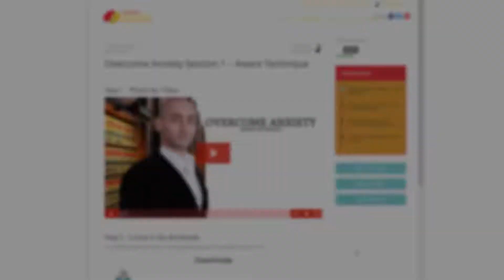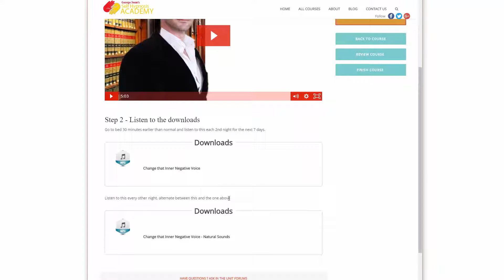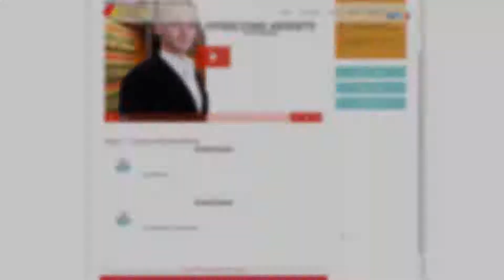How to Control Anxiety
How to Deal with Anxiety - How to Control Anxiety - Part 3 of 4

This video will give you a visualisation exercise that been proven to work in clinical practice for 1000’s of people wanting to learn how to control anxiety that brings immediate results.

Have you been experiencing anxiety? Do you want to learn how to control anxiety ? This video is here to help you get rapid anxiety relief.

George Swan Clinical Hypnotherapist

In this video, George Swan Clinical Hypnotherapist show how to control anxiety for people that are experiencing anxiety. It is about using a powerful visualisation exercise that provides you with immediate anxiety relief.

In order to learn how to control anxiety, and get relief, George explains the common causes of your anxiety.

You will tend to experience anxiety any time you are thinking about the future in a negative way. More specifically, if you tend to think the worst, worry or imagine a "bad" outcome in the future.

I hope that this video has helped you to learn how to control anxiety so you get the relief that you want.